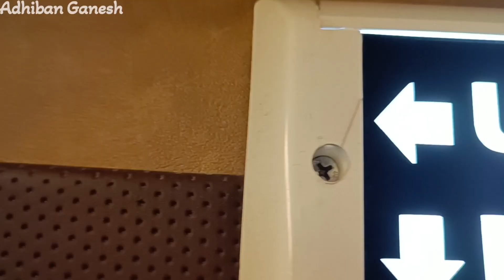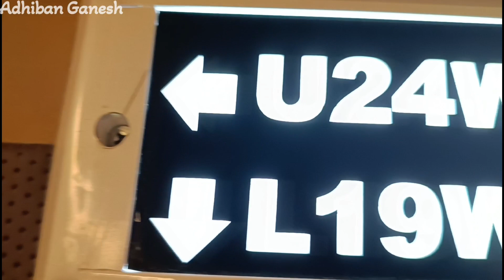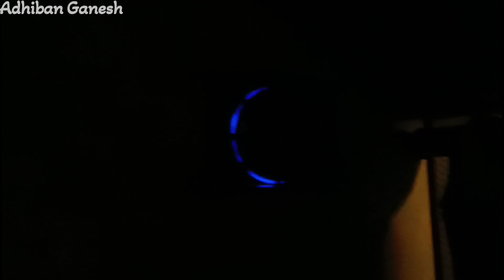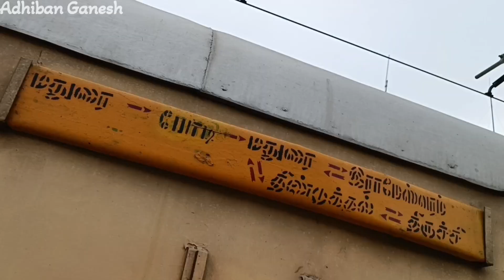MSS BHARAT BENZ AC Sleeper Bus Travel Vlog 🚍 | 💥 BANGALORE - MADURAI Journey | Adhiban Ganesh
Hey guys... This is my video and a travel vlog... A bus travel vlog video of the MSS - Mettur Super Services Bharat Benz AC Sleeper Bus running between Bangalore (Kalasipalayam) to Madurai (Mattuthavani)... One of the best regular operator in the Bangalore - Madurai Route... Full journey from Hosur (Bus Stand) to Madurai (Periyar Bus Stand) explained... Fare, Amenities, facilities in Bus... Exteriors & Interiors, Cabin Ride from Namakkal, Karur to Dindigul... Experience with the Crew Members... Timings and Route... Bus Fanning Moments and Amazing Speed Driving visuals by the Driver Anna 😂 Fully Explained... Have a look of the bus travel vlog video in Tamil... 😊❤️💙